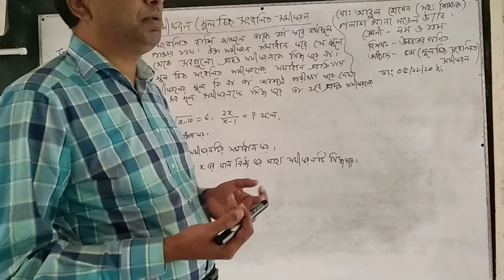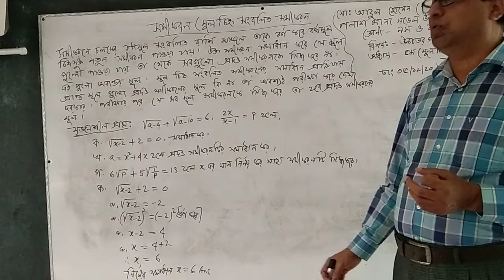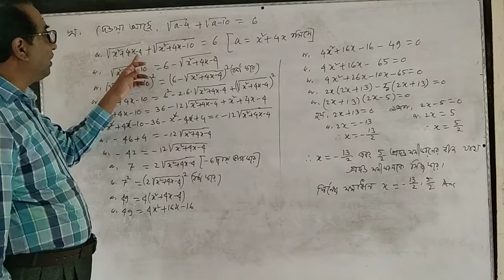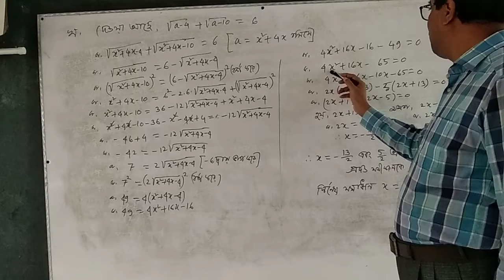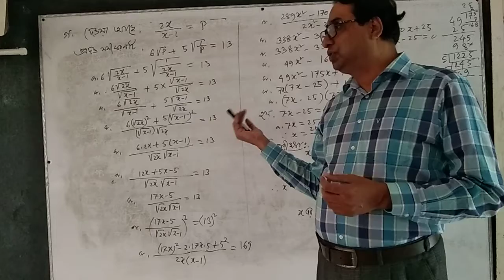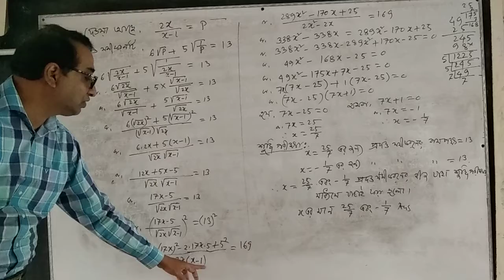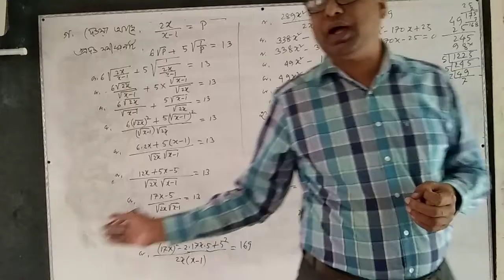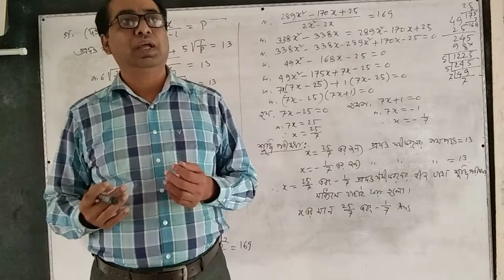Higher Math//Abul Hossain //Chapter 5.